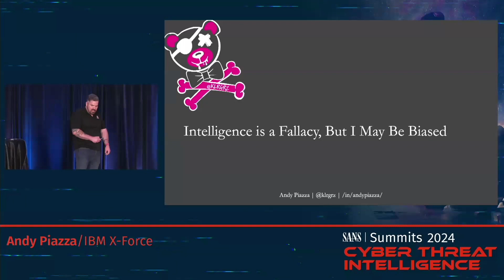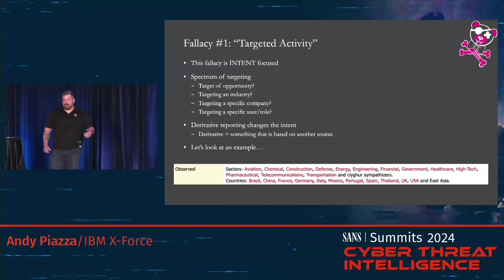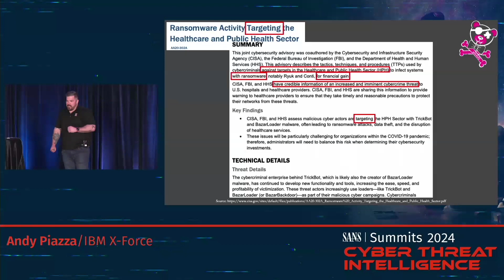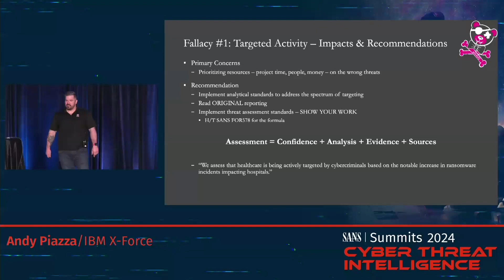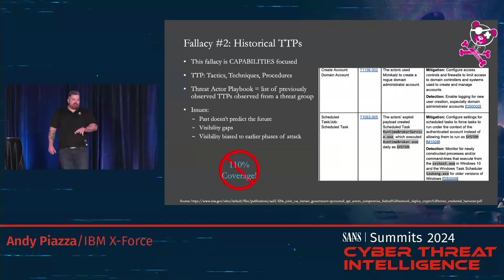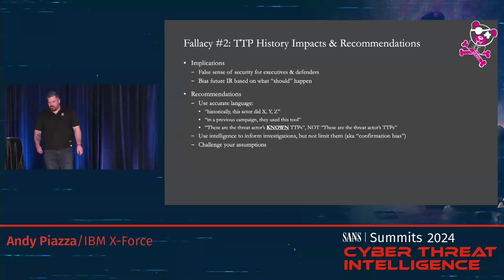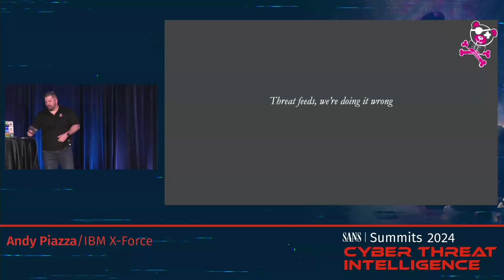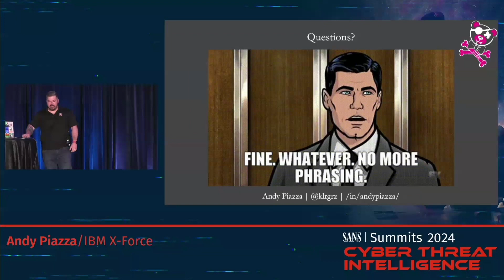Threat Intelligence is a Fallacy, but I May be Biased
As threat intelligence practitioners, we often discuss our biases, mental models, and the common fallacies that impact our analysis and reporting. This talk looks at how we've failed to effectively communicate some of the decisions that we've made consciously and unconsciously during the production and dissemination of threat intelligence, and how that impacts how our stakeholders think about the data. For example, threat profiles and analysis reports often talk about the targeted industry without actually discussing if the industry was specifically targeted, or if a member of that industry was breached as a target-of-opportunity. Without that clarity, organizations in that industry may misunderstand their threat landscape and prioritize defensive projects for lower-priority groups.

SANS Cyber Threat Intelligence Summit 2024
Andy Piazza, Global Head of Threat Intelligence, IBM X-Force